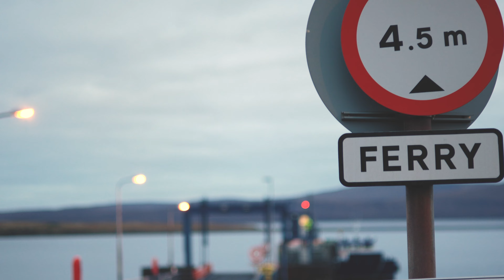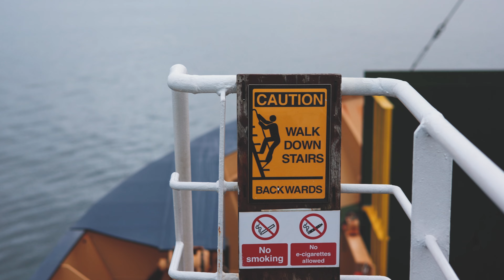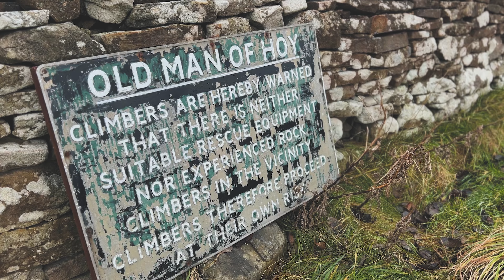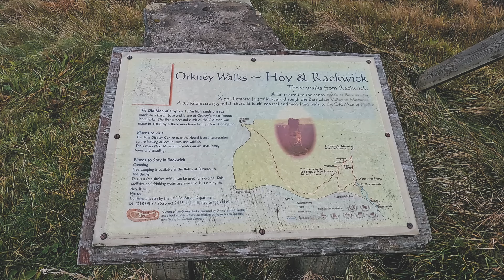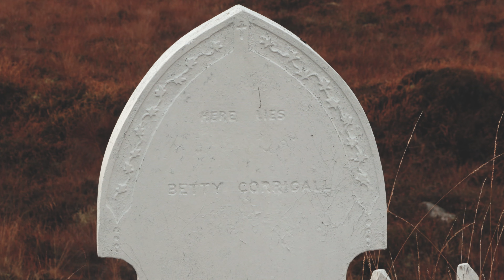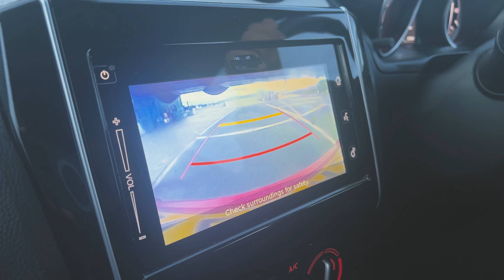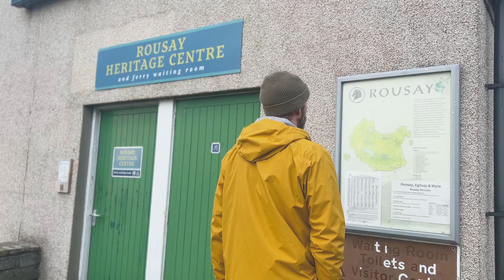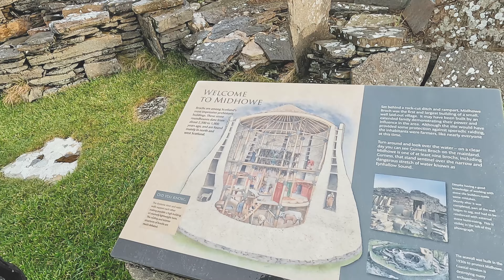Island Hopping Scotland's REMOTE ORKNEY ISLES (the most peaceful place we've ever been)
Part 3 of our 3-part series all about the beautiful Orkney Islands! We've seen the mainland and now it's time to venture further to HOY & ROUSAY - 2 incredibly beautiful and historically rich islands in Northern Scotland.

Thanks to David  and the team at Orkney Marketing for the help! Be sure to check out ✨Orkney.com✨ for more information and to help plan your adventure in Orkney!

If you visit Orkney be sure to book your ferry IN ADVANCE! The ferries are small and often fill up.

We seriously LOVE Woolx. B wore this same outfit everyday in Orkney for 14 days straight and he didn't smell!

⊳ ⊳ ⊳KEEP THIS CHANNEL GOING! Thank you for everyone that donates!  ⊲ ⊲ ⊲